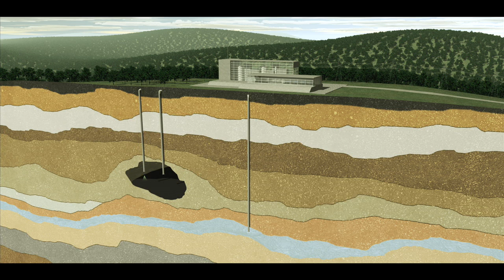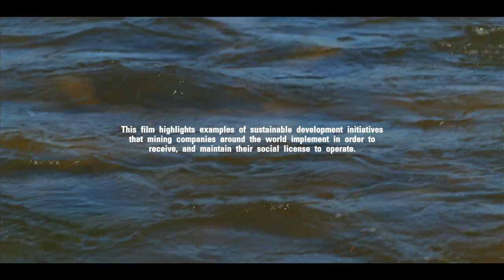Ground Rules - Chapter 8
"Ground Rules: Mining Right for a Sustainable Future" follows the development of new and operating mines as geologists, engineers and mine managers tackle complex problems and draw on the experiences and achievements of other mine sites to illustrate creative and core concepts of sustainable development and social responsibility.